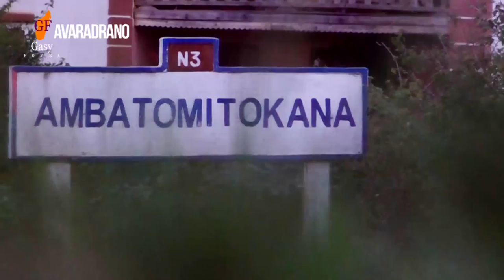GASY FOMBA AVARADRANO DU 19 FEVRIER 2017